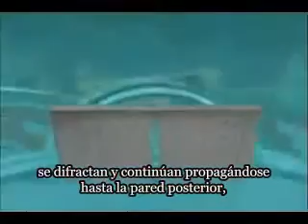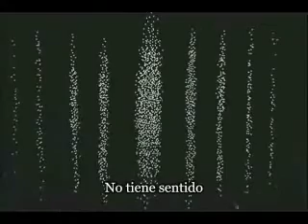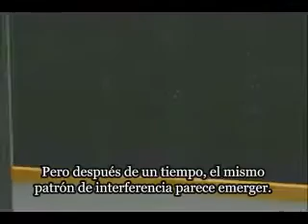Experimento de la doble rendija - Dualidad Onda Corpúsculo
Animación que explica el experimento de la doble rendija y lo relaciona con la dualidad onda corpúsculo